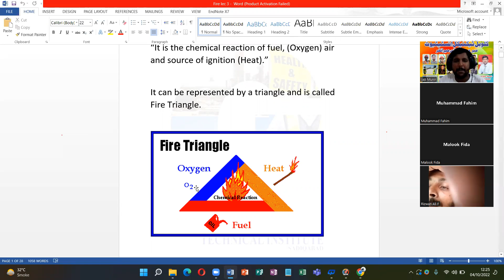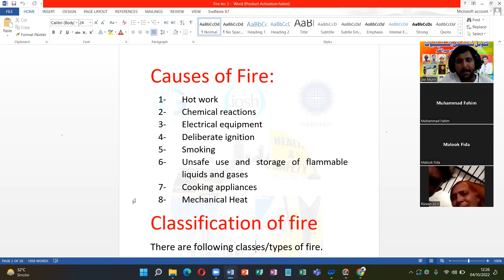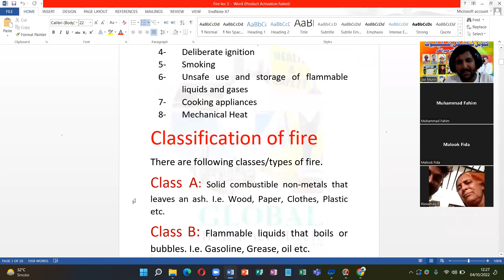FIRE AND CAUSES OF FIRE| fire watchers responsibilities of fire watcher |GLOBAL TECHNICAL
Welcome to the Global Technical Institute, your premier safety training provider based in Pakistan! At GTI, we specialize in offering comprehensive safety courses both online and through face-to-face classes, catering to individuals and organizations worldwide.

Led by our esteemed trainer, Engr. Ijaz Munir, a seasoned HSE professional with a Level 7 diploma and Grade Iosh membership, we deliver top-notch training that prioritizes safety excellence. With Engr. Ijaz Munir's expertise and dedication, our courses are designed to equip you with the knowledge and skills needed to ensure safety in various environments.

Whether you're seeking to enhance your understanding of safety protocols, obtain certification, or elevate your organization's safety standards, GTI is your trusted partner. Join us on a journey towards a safer, more secure future. take the next step towards mastering safety practices with Global Technical Institute.